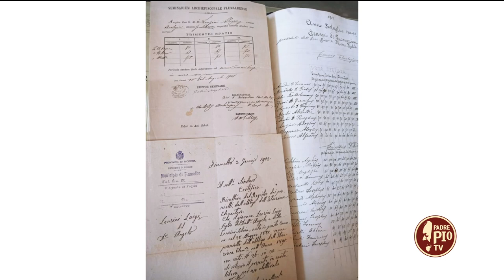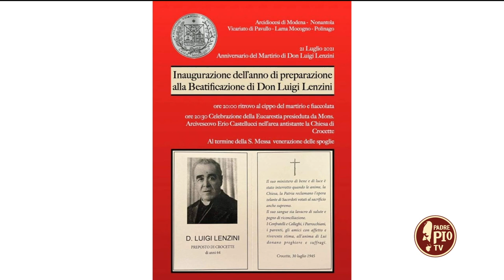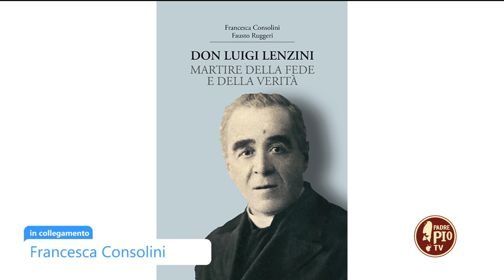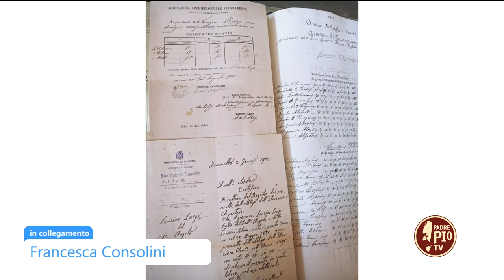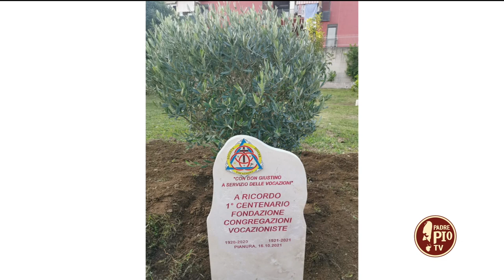fr. Raffaele, don Luigi Lenzini, don Giustino Russolillo (Verso gli Altari 23 aprile 2022)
Quella di padre Raffele da Sant’Elia a Pianisi è la vicenda di un cappuccino che ha saputo dare, nell’umiltà francescana, una testimonianza profonda nell’epoca in cui ha vissuto, e che ci lascia tutt’oggi un messaggio in cui la preghiera, personale e comunitaria, è mezzo privilegiato per il nostro cammino di fede. Ne parleremo con p. Aldo Broccato, vicepostulatore della causa del “Monaco Santo” molisano.

Il prossimo 28 maggio si terrà il rito di beatificazione del venerabile servo di Dio Luigi Lenzini, sacerdote ucciso in odio alla fede, in Emilia-Romagna, negli anni che vanno dal 1943 a1 1945, quando i gruppi della Resistenza di matrice comunista progettarono la liquidazione della Chiesa che, a causa della morale cattolica, avrebbe potuto ostacolare l’ascesa del marxismo nel dopoguerra.

Don Lenzini continuò a svolgere la propria missione sacerdotale assistendo chiunque ne avesse avuto bisogno, indipendentemente dall’appartenenza politica. La notte dell’agguato, il 21 luglio 1945, un gruppo di ex-partigiani comunisti, noti per l’odio anticlericale e l’indole violenta, lo condussero in una vigna isolata dove fu barbaramente torturato e ucciso. Approfondiremo la sua figura con la postulatrice, Francesca Consolini.

In conclusione di puntata parleremo di un’altra figura di sacerdote modello: il beato don Giustino Russolillo che il prossimo 15 maggio sarà canonizzato. Parroco di San Giorgio Martire in Pianura di Napoli dal 20 Settembre 1920 fino alla sua morte il 2 Agosto 1955, don Giustino emise un solenne voto a Dio di fondare una congregazione religiosa che aiutasse gratuitamente i ragazzi privi di mezzi finanziari a diventare sacerdoti.

Da questa ispirazione originaria nacquero le congregazioni religiose dei Vocazionisti, delle Vocazioniste e l’Istituto secolare delle Apostole Vocazioniste della Santificazione Universale. Per scoprire come ci si sta preparando all’evento della sua canonizzazione in Vaticano, ascolteremo il provinciale dei Vocazionisti per l’Italia, don Claudio De Caro.